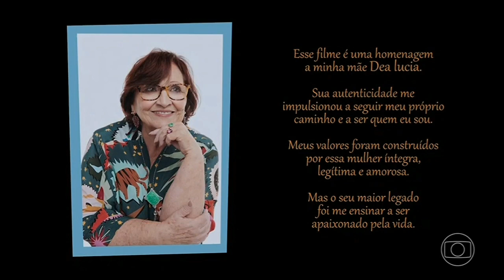Encerramento da Temperatura Máxima • Início de "Minha Mãe Cozinha Melhor Que a Sua" • 29/01/2023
Tive que acelerar o começo do vídeo para evitar que o mesmo fosse bloqueado.

Créditos:
TV Globo